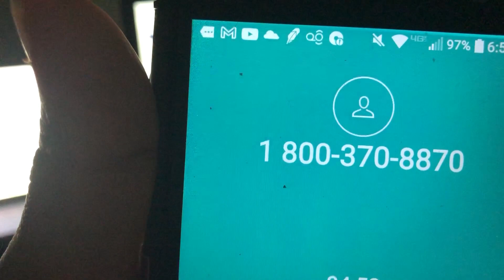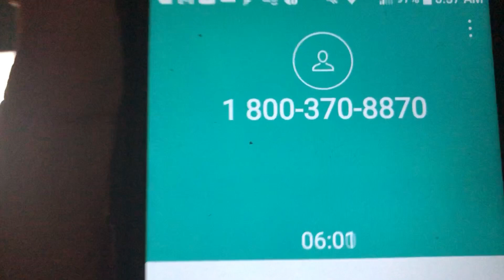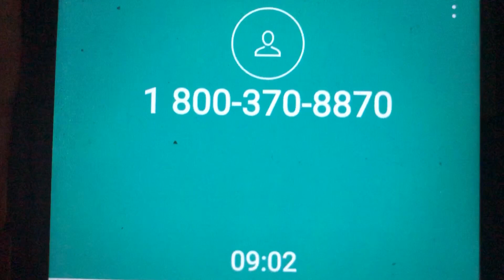Customer Service fight 2022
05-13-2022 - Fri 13